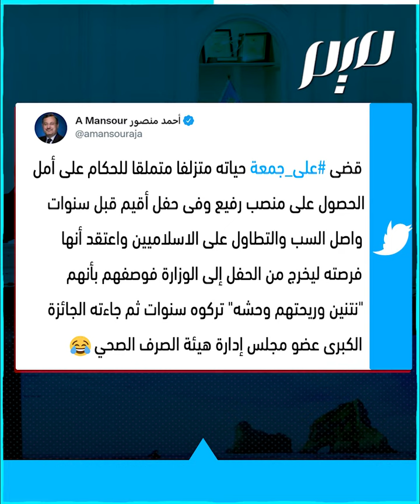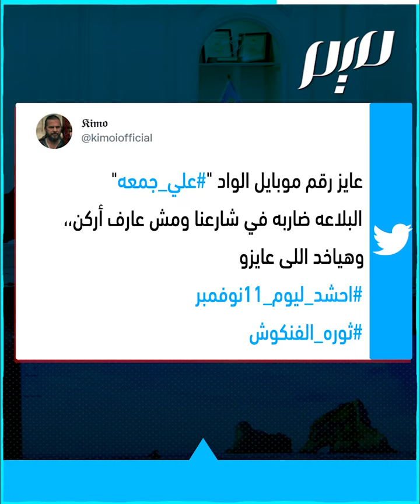!علي جمعة: شيخ الصرف الصحي‎‎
دعم انقلاب السيسي ووصف المعارضين بـ"ناس نتنة" واليوم يشغل منصبا في جهاز الصرف الصحي.. موجة سخرية واسعة في مصر من منصب علي جمعة الجديد
ـــــــــــــ